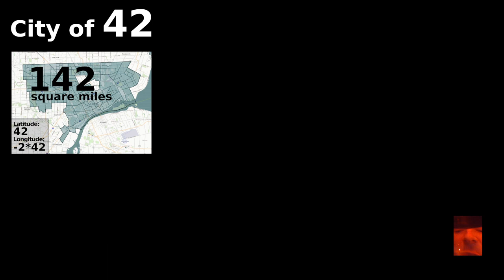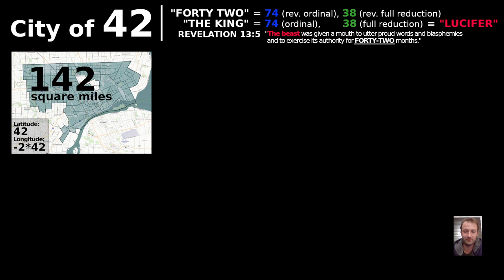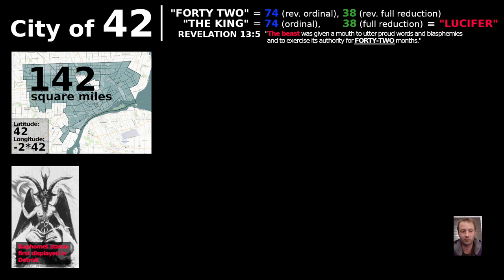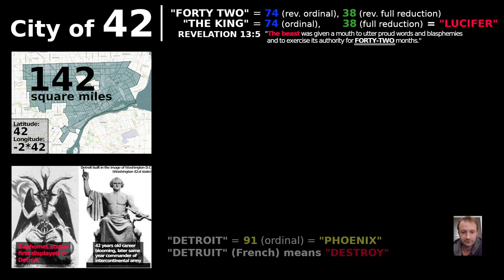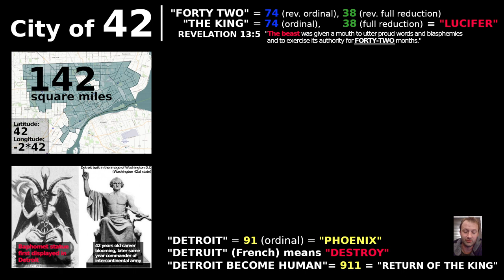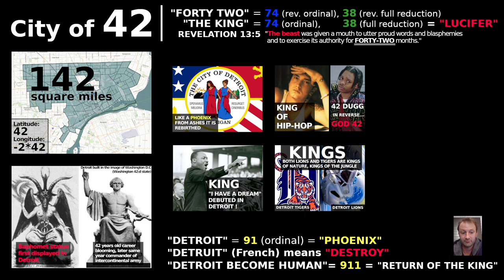⚫ City of 42 — Part I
In the center of the giant fractal... This video is a result of my work combined with the feedback of many subscribers, I left many 42 connections untold, so please write down more 42's in comment section below for future reference and for other viewers to see. I know there are lots of them. This is the lazy result. Sorry about being a bit lazy. You can also do videos you know.

and so on... Never ending links of the fractal... Find more links yourself...